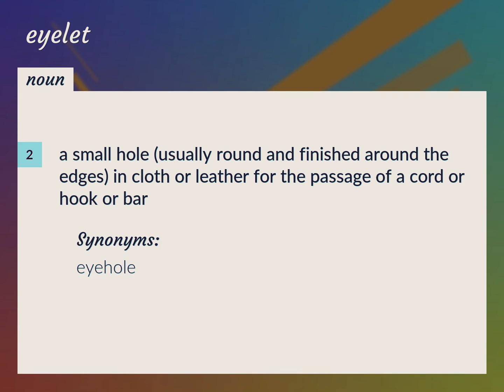Eyelet | meaning of Eyelet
What is EYELET meaning?